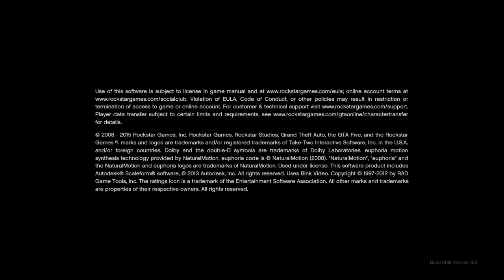Gta v How to put modded trim color inside dmo using house vehicles ps no bennys no yanton